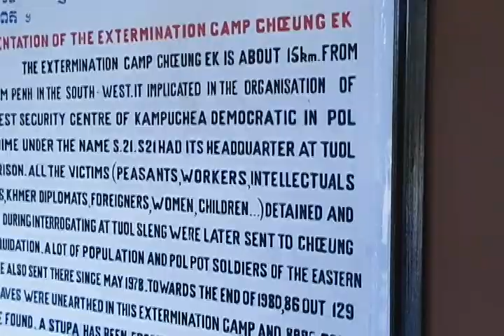Choeung Ek Museum